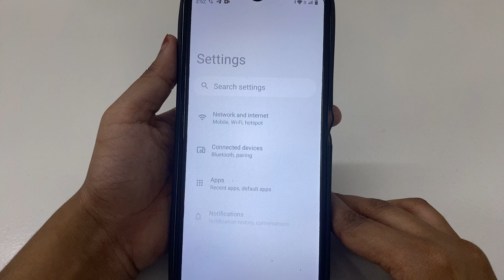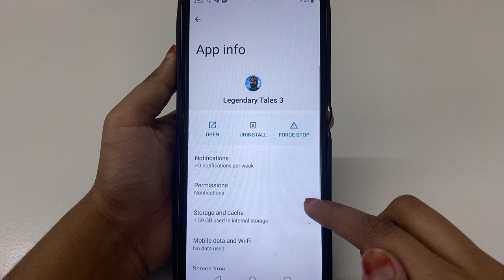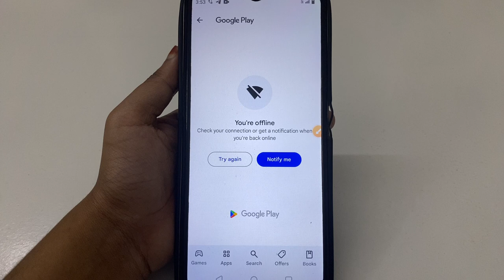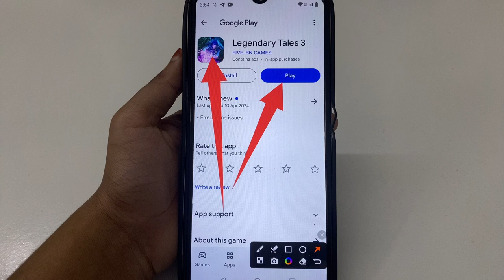How to Fix An error occurred during connection. Check your internet connection. problem solve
An error occurred during connection. Check your internet connection.
How to Fix An error occurred during connection. Check your internet connection. problem
How to Fix An error occurred during connection. Check your internet connection.
Fix An error occurred during connection. Check your internet connection. problem solve
Fix An error occurred during connection. Check your internet connection. problem
Fix An error occurred during connection. Check your internet connection.
An error occurred during connection. Check your internet connection. problem solve
An error occurred during connection. Check your internet connection. problem

Legendary Tales 3